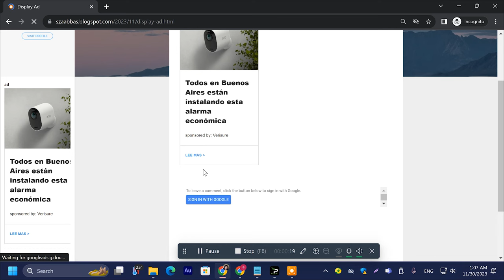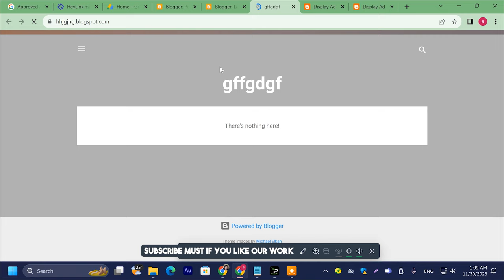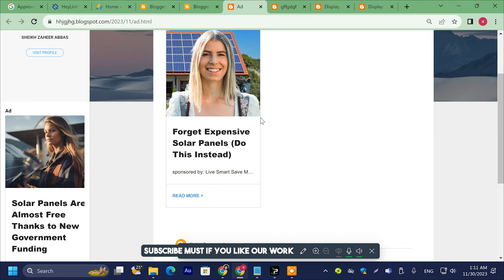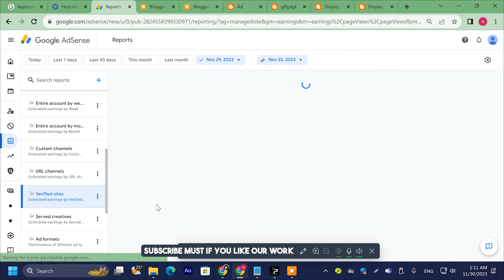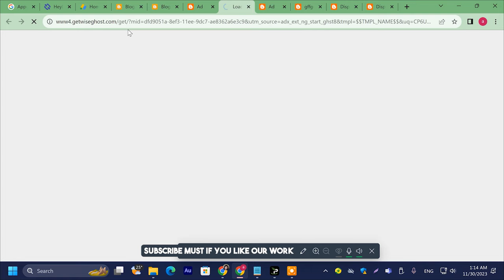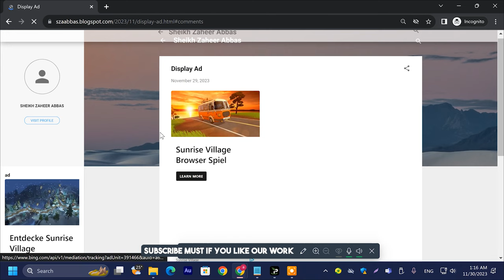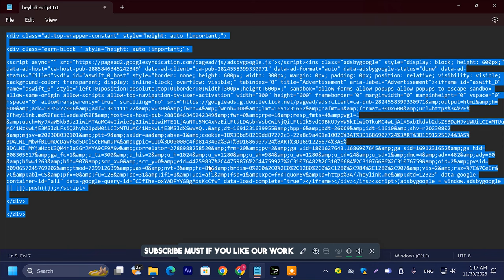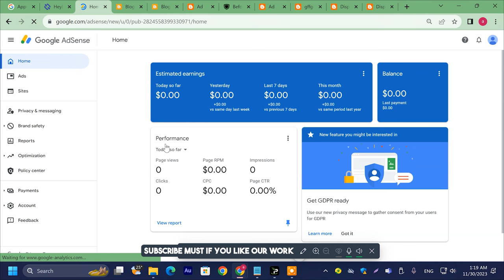Run Google AdSense ADs without AdSense Approval on any Website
In this video you can explore a game-changing approach to implement Google AdSense ads on your website, bypassing the traditional approval process. Learn innovative strategies to monetize your site effortlessly and boost ad revenue without the need for official AdSense approval.